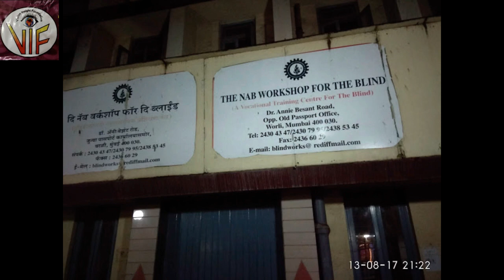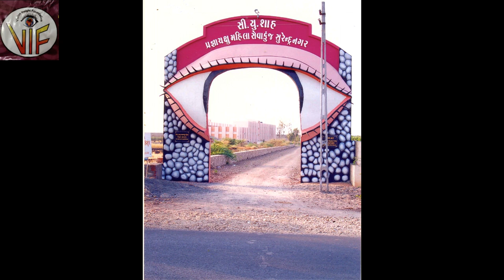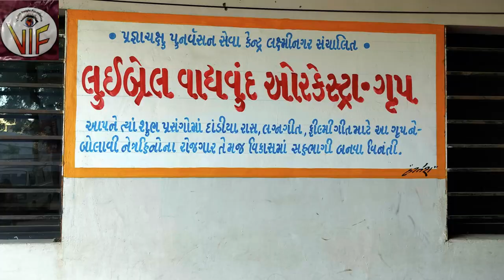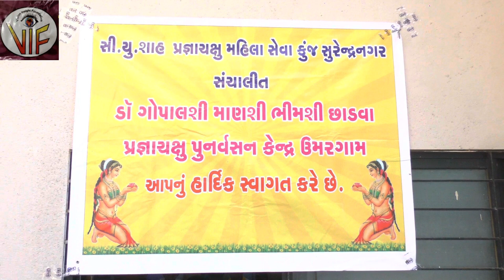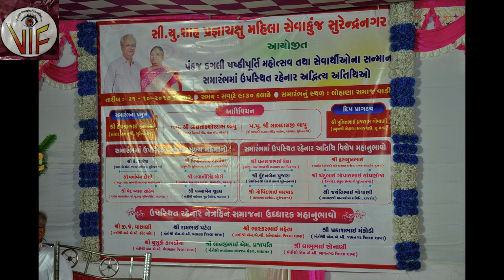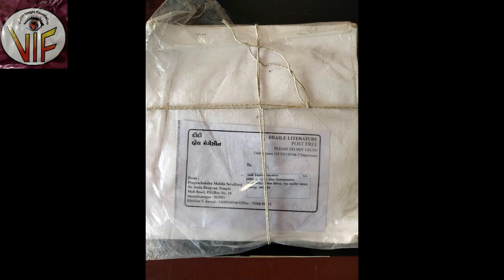Mukta, Pankaj - The Idealistic approach to Serves the Blind and MDVI